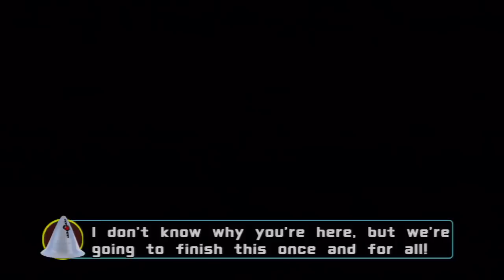Pac-Man and the Ghostly Adventures 2 - Part 10: Is That A Space Traffic Cone?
Hello and welcome to Pac-Man and the Ghostly Adventures 2! We continue our journey by traversing through Space!